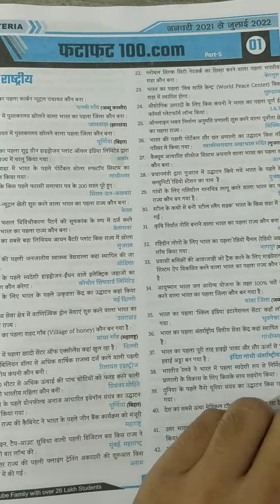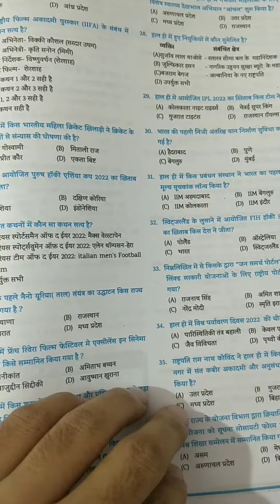RRC GROUP D EXAM के लिए सबसे अच्छी CURRENT AFFAIRS BOOK/ NEW EDUTERIA CURRENT AFFAIRS BOOK JULY 2022